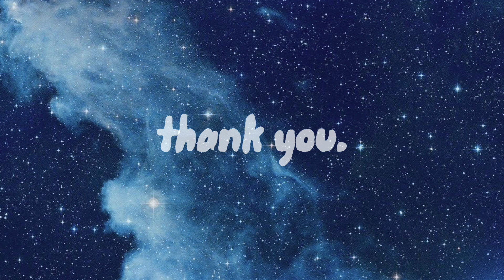2023 NASA SEES Internship Application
this is my video introduction to my NASA SEES Internship Application